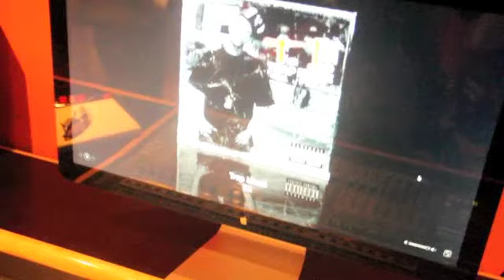96 Impala 3783 Media X MOET Musik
96 Impala